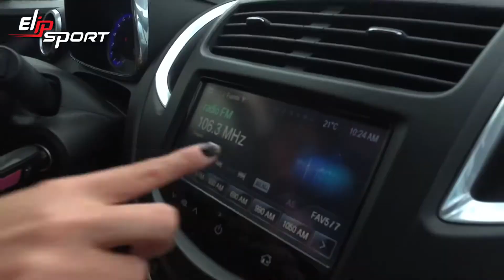Ai sẽ là người tiếp theo sở hữu chiêc xe Trax 2016 này.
Nếu bạn muốn là chủ sở hữu của chiếc xe này thì bạn cần phải có 1 sức khỏe tốt. Việc tập luyện thể dục thường xuyên sẽ giúp bạn có 1 sức khỏe tốt, 1 tinh thần phấn chấn. Truy cập website elipsport.vn để tham khảo những thiết bị chăm sóc sức khỏe phù hợp với bản thân nhé.